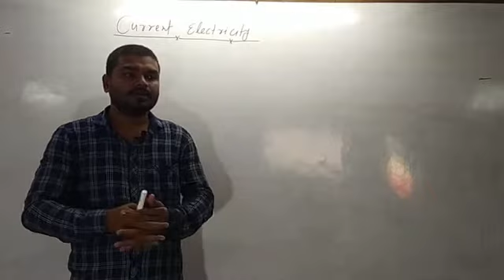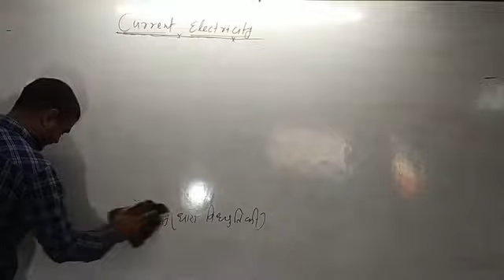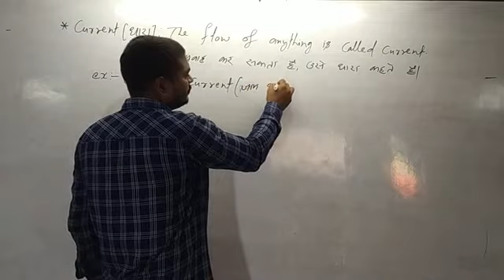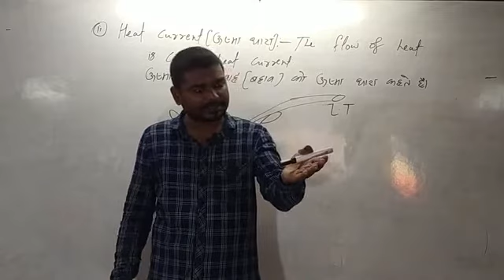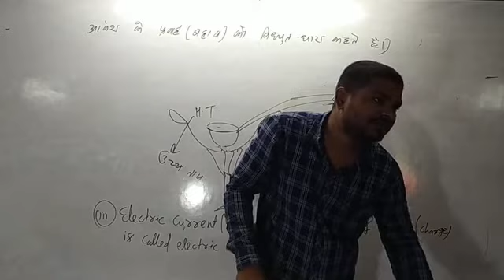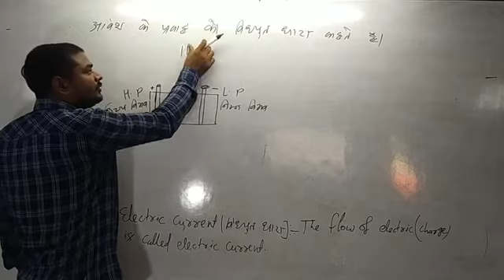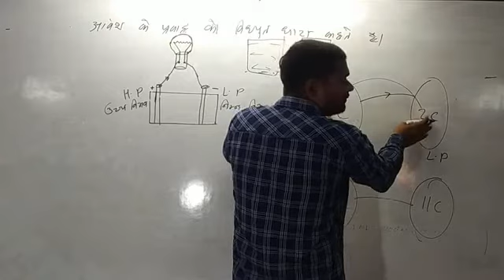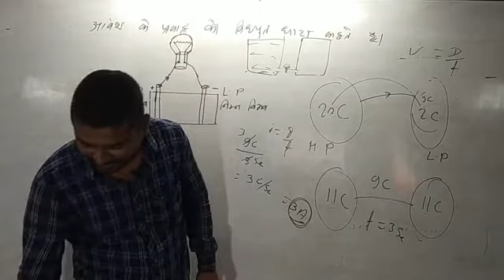Current lecture:-1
Electricity, type of electricity, current electricity,current, water current, heat current, electric current,